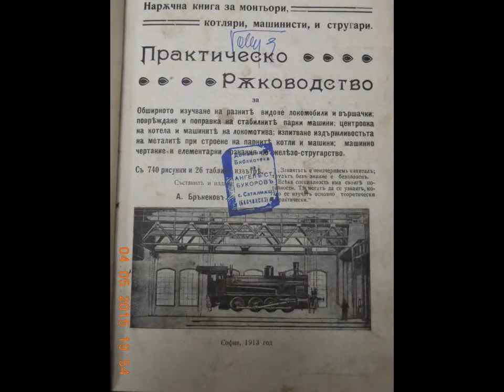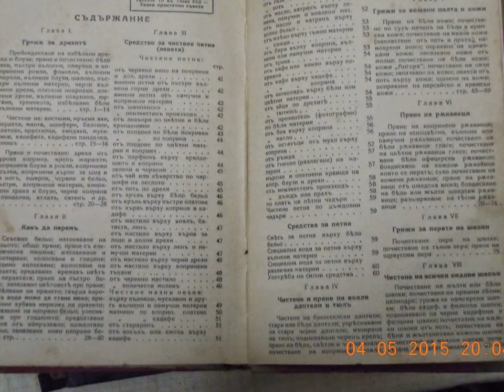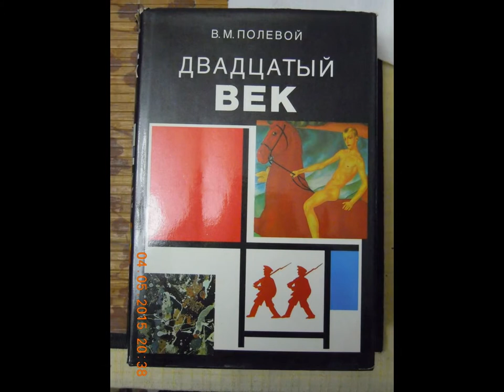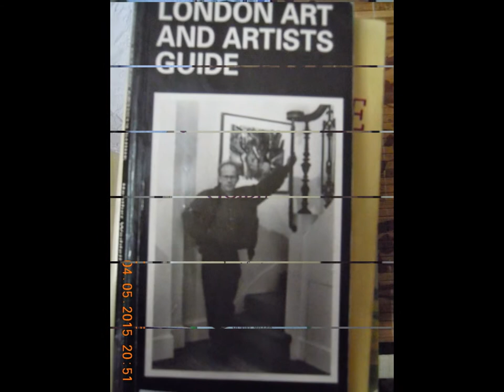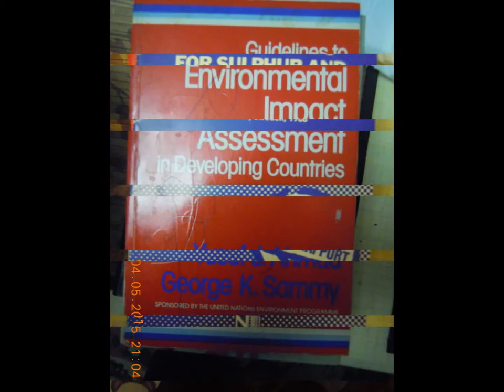VARNA - MULTICULTURAL - 2015.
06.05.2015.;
THE MOST PRIVATE RANDOM BOOK COLLECTION -
IN THE AREA.